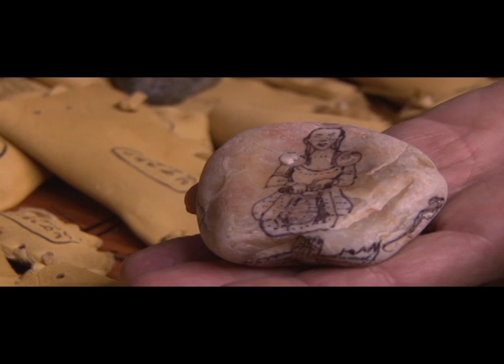An inside look at Phoenix musical 'Kokopelli the Legend'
Jim Covarrubias is a painter and story teller who took the classic Southwestern tale of a wind player who discovered tragedy and transformed it into an opera incorporating paint, song, and theater. Enjoy a tour of this creator's studio ahead of the opening night of his musical Kokopelli the Legend.